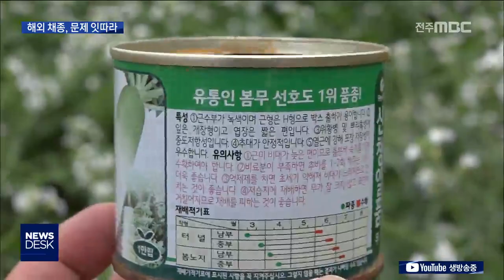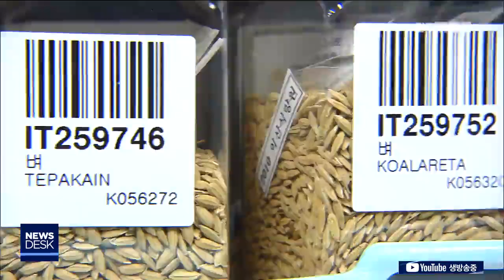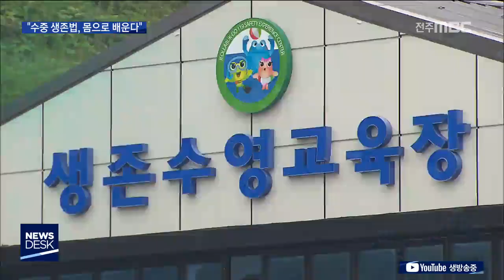[뉴스데스크] 전주MBC 2019년 06월 14일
2019년 06월 14일  방송영상 전체